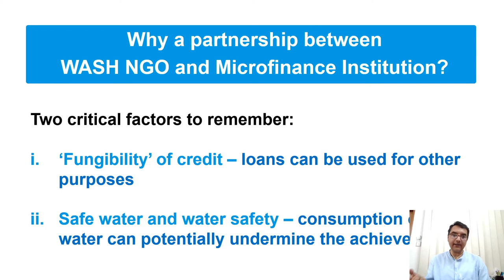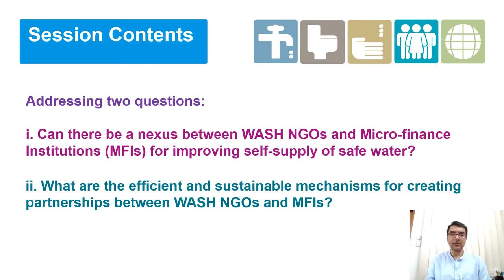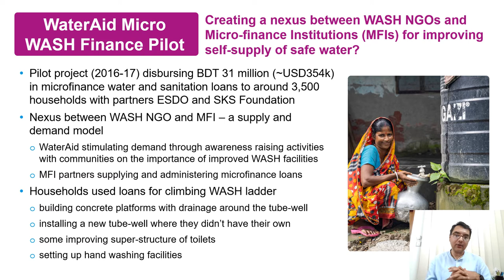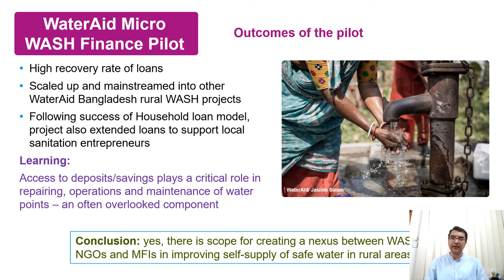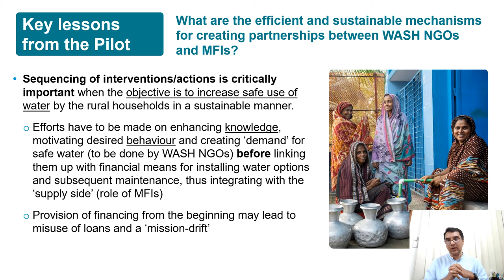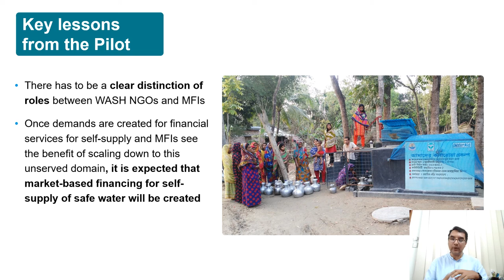Microfinance for self-supply – experience of WaterAid in Bangladesh, by Hossain Ishrath Adib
Self-supply is the mechanism of people upgrading their water services largely by themselves. It is ubiquitous around the world but particularly frequent in South Asia. In Bangladesh, the proportion of people relying on self-supply water is estimated at 71% - equivalent to some 114 million people. The webinar will shed some light on the rich experience of stakeholders active in Bangladesh, and there will be a discussion around enabling/hindering factors of self-supply.